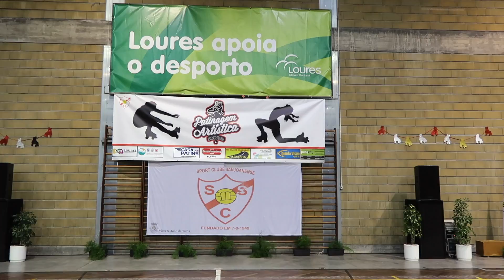La Rosa - I Festival de Patinagem SCS [26.05.2018]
⚠️ ATENÇÃO: O vídeo tem restrições de visualização, ou seja, não é possível ser reproduzido em alguns dispositivos. Estes podem incluir telemóveis, consolas de videojogos ou descodificadores.

Espero que gostem, um grande beijo 😘 a todos, não deixem de avaliar o vídeo 👍🏻
           🔔 ATIVE AS NOTIFICAÇÕES NO SINO  🔔

🎥 Edição e Gravação:
iMovie
iPhone X